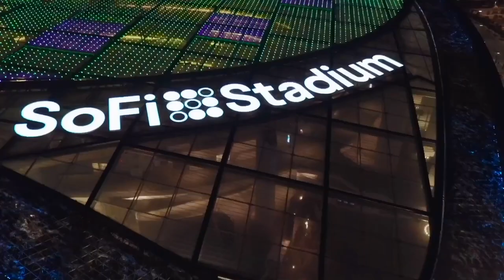What Does JJ Watt Signing Mean For Rams, Should Chargers Pursue A RB?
Frostee Rucker is back on the airwaves with Ryan! JJ Watt just signed with the Arizona Cardinals, what does this mean for the Rams? And what are the Rams planning to do at the Center position?

Should the Chargers address the running back position in free agency or the draft?

Finally, Frostee talks about what it's like going through the free agency process.

BetOnline.Ag

EBAY